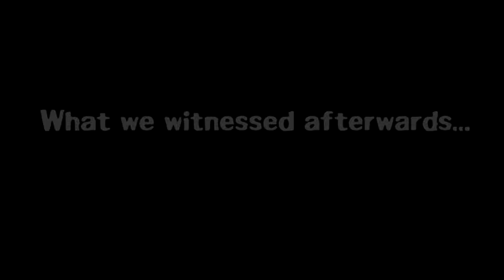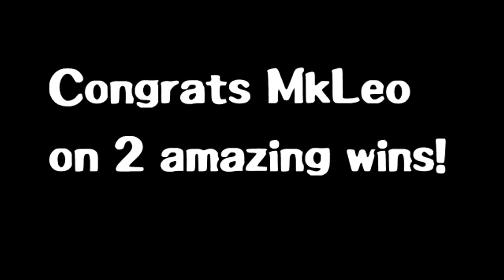How MkLeo secretly wins Tournaments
This man is so damn clutch! i swear, Leo loses on purpose just to prove a point. my favorite player by far. anyways wanted to make a small little video congratulating my boy Leo, i do not owe anything in this video and i will  not be monetizing it in the future.Made for entertainment only.